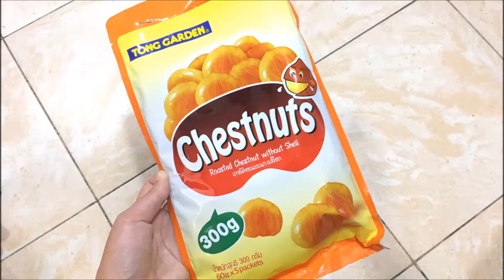How to cook vegetarian yam rice - 素芋头饭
Whip up this easy dish when you don't know what to cook for dinner!

We're not strictly vegetarian so you'll find some ingredients like garlic. But this is optional and can be removed from the recipe.

Ingredients:
Rice - for 4
Yam - 300g
Chestnuts - 3/4 bowl
White mushrooms - 1 bowl
Shiitake mushrooms - 1 bowl
Shallots and garlic - 1/2 bowl (Optional)
Sesame oil - 2 tbsp
Light soy sauce - 2 tbsp or to taste
Parsley (optional)
Chopped chillies (optional)

Difficulty: 4/10
Time needed: Approximately 2 hours
Serves: 4-5 people

This dish is brought to you by my mother (lovingly known as Ah Bu Leong) and dedicated to our grandmother, who spent all of her life making amazing home-cooked food for all of us.